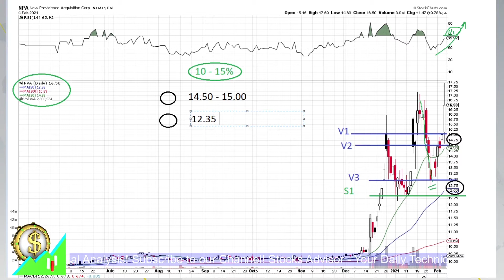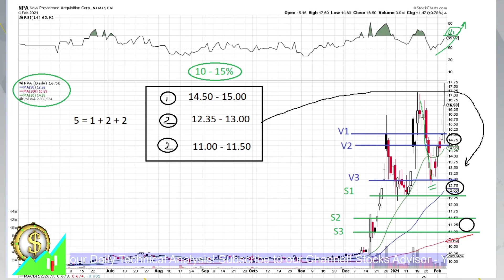Stocks to Buy: NPA New Providence Acquisition Corp. 2021 02 04